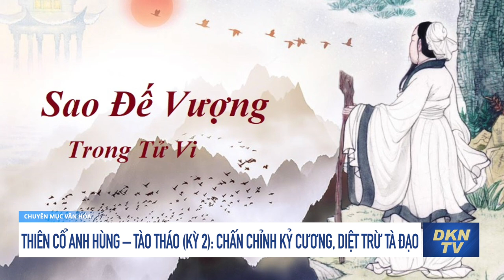Thiên cổ anh hùng – Tào Tháo (Kỳ 2): Chấn chỉnh kỷ cương, diệt trừ tà đạo